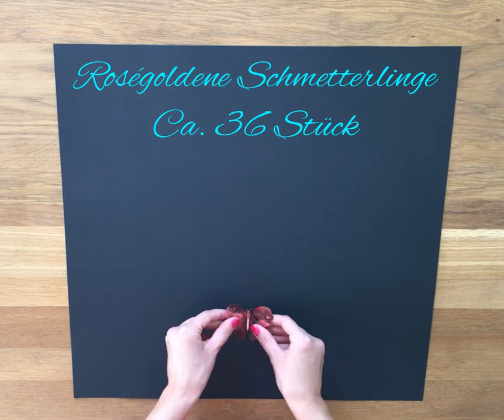3D Bild Gold selber machen für Anfänger / Wanddeko Herz Bild in Roségold